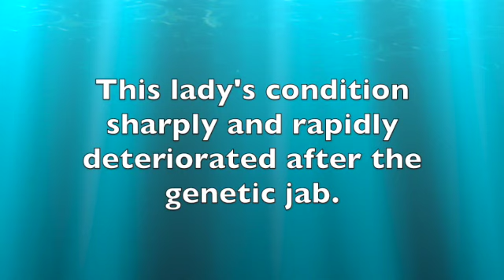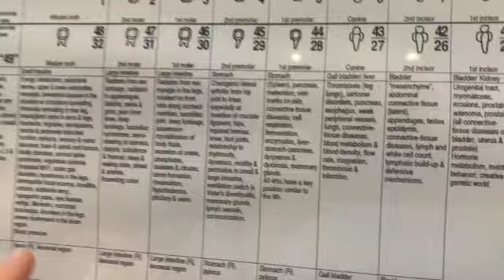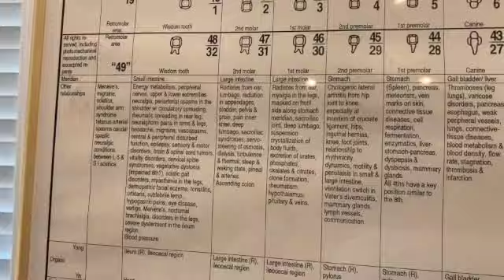Scleroderma, From an Infected Tooth? SD 480p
Nasty autoimmune disease from a tooth???